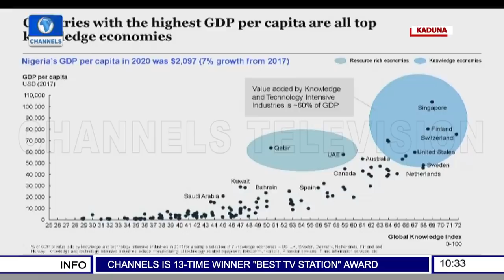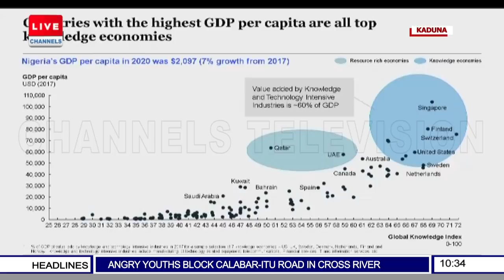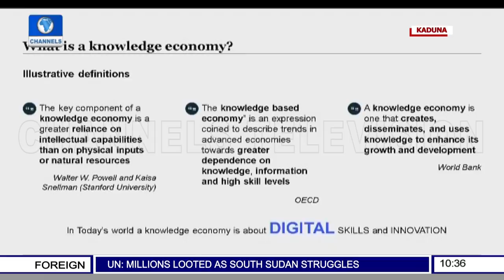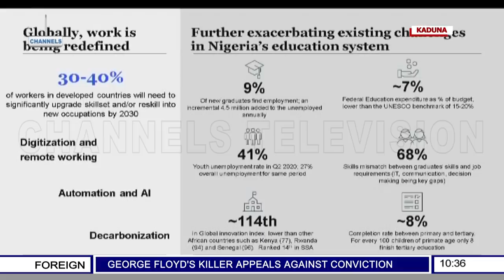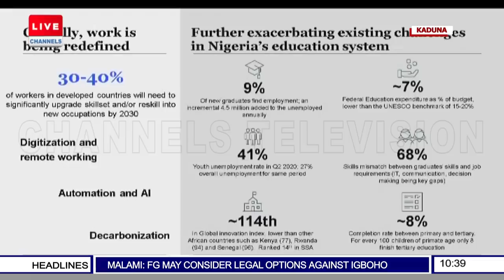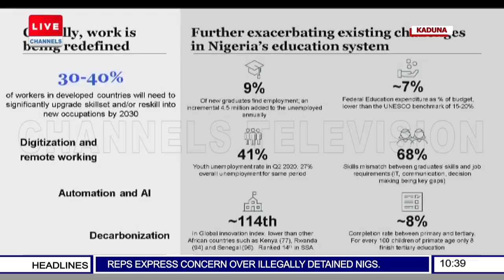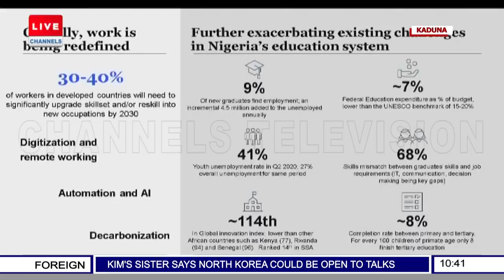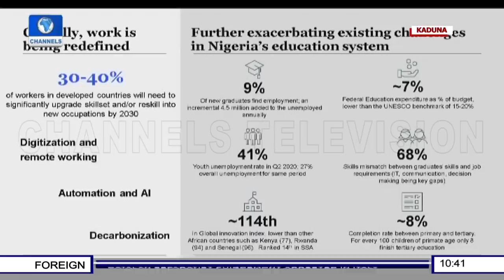Giant Of Africa: Nigeria Is Giant With Clay Feet - Sanusi